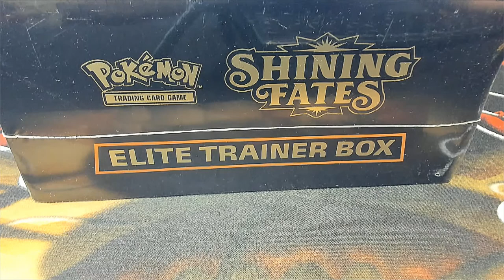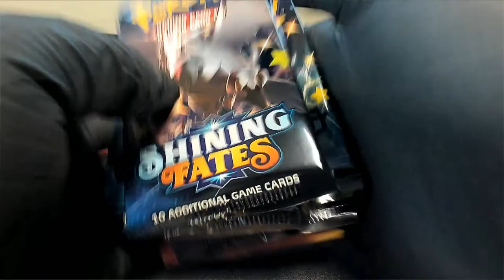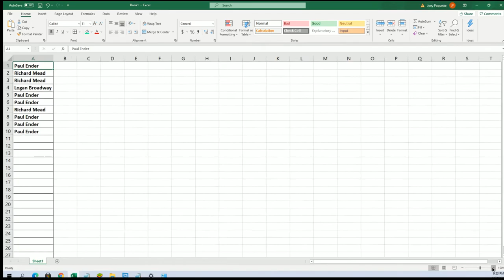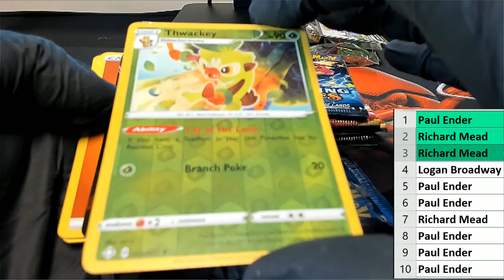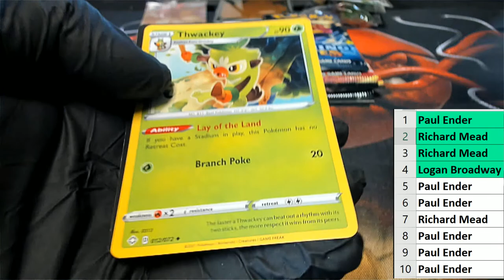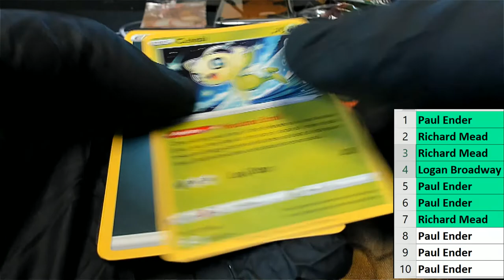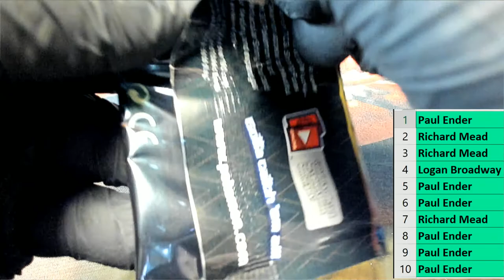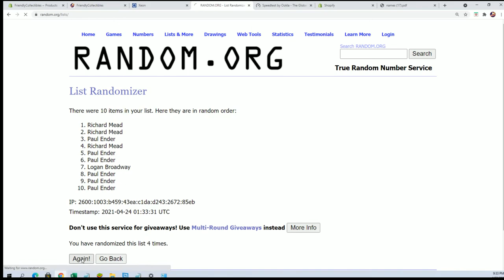2021 Pokemon Shining Fates Elite Trainer Box ID POKEMONETB144